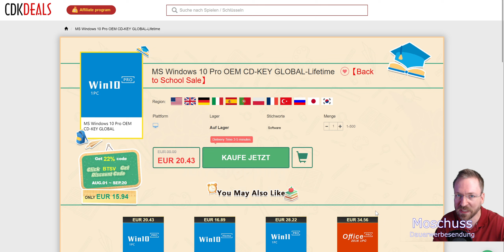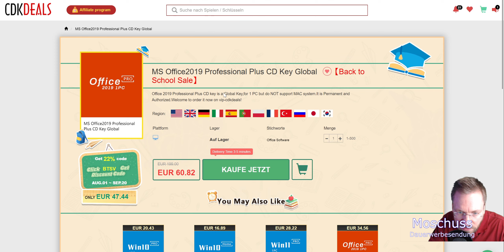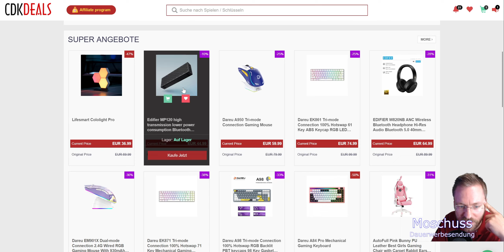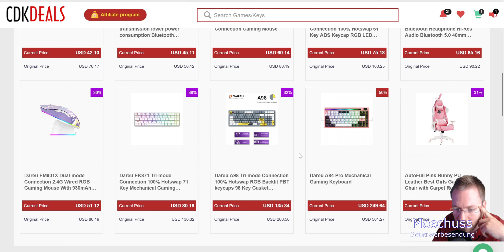Tutorial: Wie bestellt man einen echten Windows 10 Pro Key für 14,30€ + Back to School Kampagne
Falls ihr mich ohne viel Aufwand unterstützten wollt, geht das wie folgt:
Amazonlink anklicken und kaufen was immer ihr gerade benötigt:
Angebote günstige Smartphones & Tablets:

Mein Equipment:
Kamera: